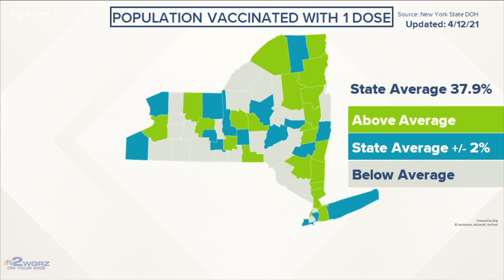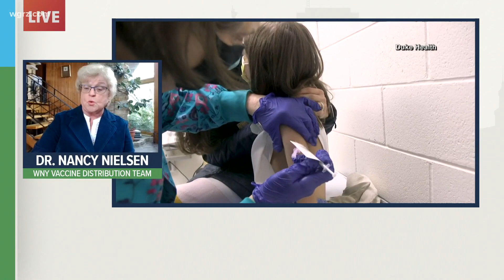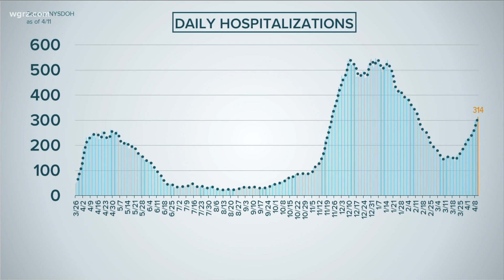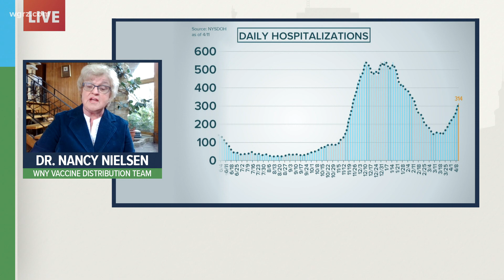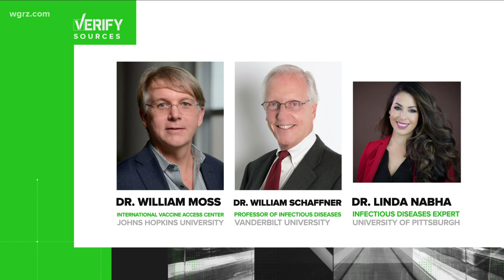Monday Town Hall: Dr. Nancy Nielsen discusses vaccine distribution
Dr. Nancy Nielsen who leads the planning team for vaccine distribution in our region.